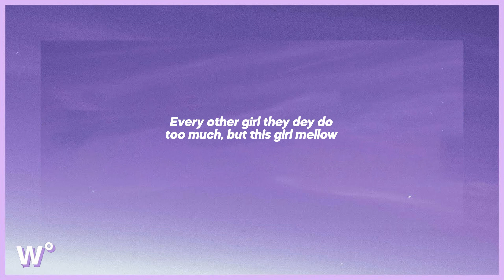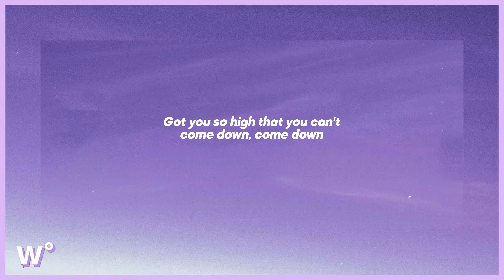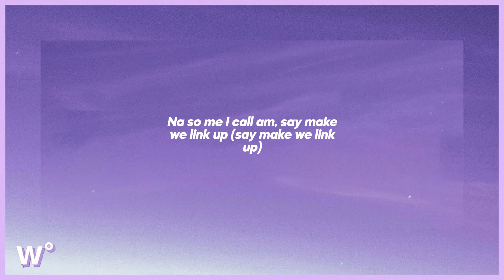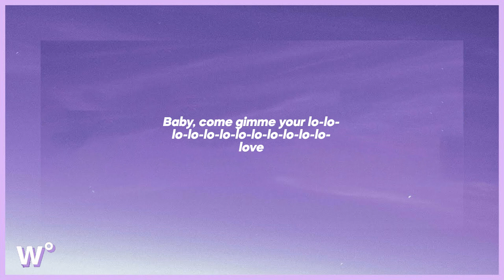Rema - Calm Down (Lyrics)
💜 listen to Rema - Calm Down (Lyrics)

lyrics:
(Vibez)
Another banger
Fanta, uh-uh
Oh-oh-oh-oh-oh-oh-oh-oh-oh-oh-oh
Fanta, uh-uh
Your love

a lyric video for Calm Down by Rema on weary°.